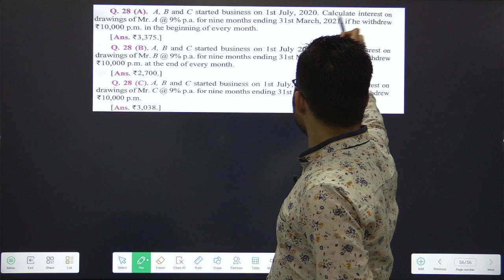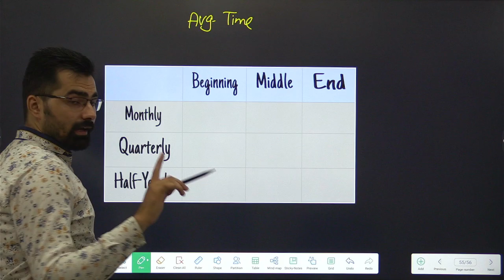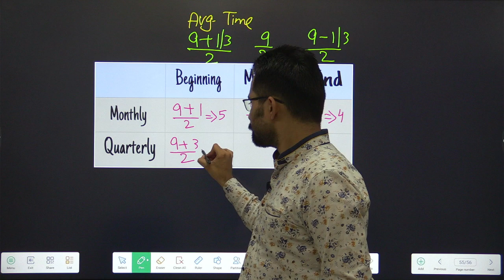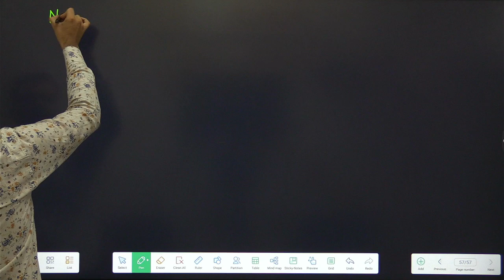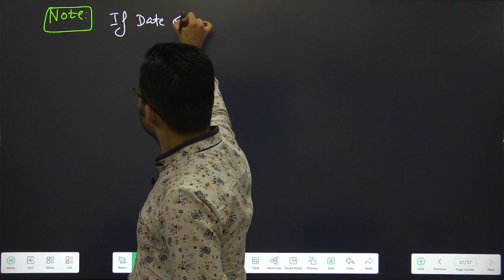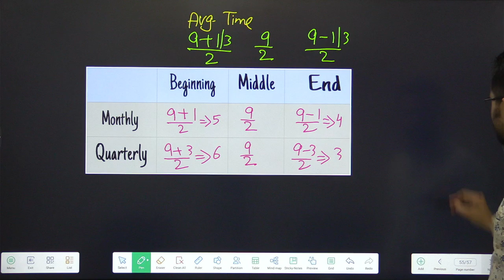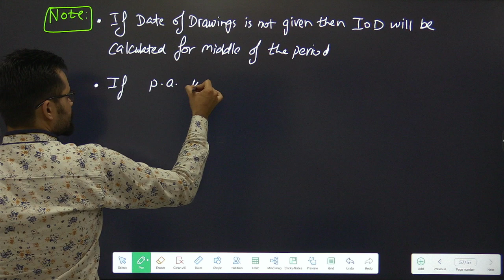Interest On Drawing IOD | Fundamentals of Partnership | Class 12 | Accounts | Part-18